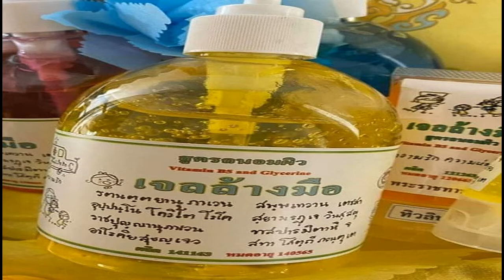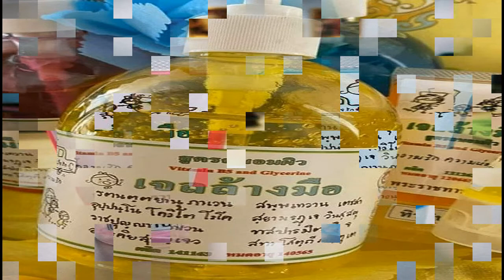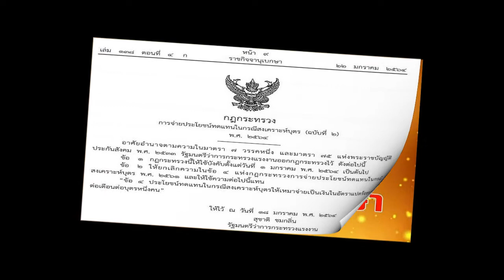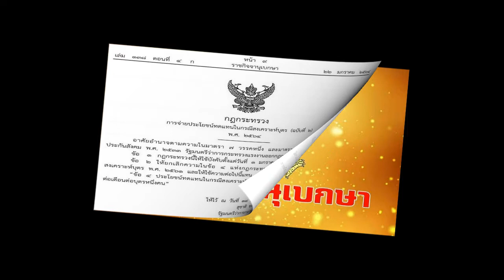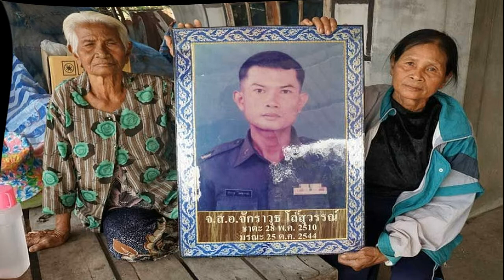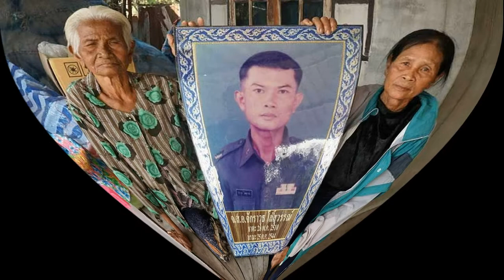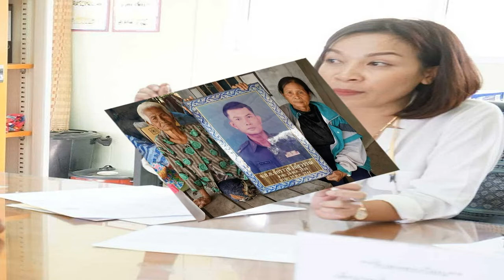'เจ้าคุณพระสินีนาฏ'เขียนคาถาภาษาบาลีสู้โควิด ทำเป็นสลากติดหลอดเจลล้างมือพระราชทาน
วันที่ 14 มกราคม 2564 เพจเฟซบุ๊ก "กลุ่มรัก “พลตรีหญิง เจ้าคุณพระสินีนาฏ พิลาสกัลยาณี” โพสต์ภาพ “เจ้าคุณพระสินีนาฏ พิลาสกัลยาณี” เขียนคาถาภาษาบาลีสู้โควิดฯ  ทำเป็นสลาก ติดหลอด-ขวด เจลล้างมือ พระราชทาน “โรคโควิดที่เกิดขึ้นในแว่นแคว้นสยามจงพินาศ.. พร้อมข้อความระบุว่า